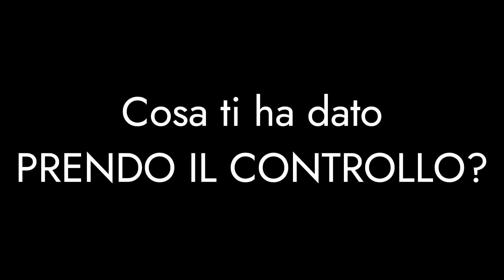PRENDO IL CONTROLLO | Testimonianze, Opinioni e Recensioni | L'intervista di Flavia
PRENDO IL CONTROLLO è il corso di formazione che ti aiuta a Gestire e Investire i tuoi soldi in totale autonomia, senza affidarli a nessuno.
Scopri cosa dicono i partecipanti e partecipa anche tu al prossimo evento!